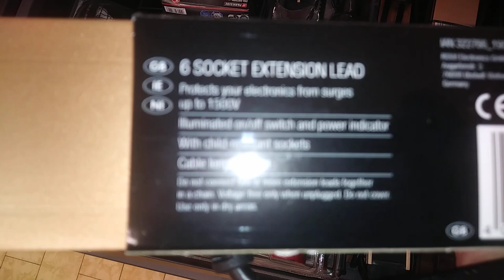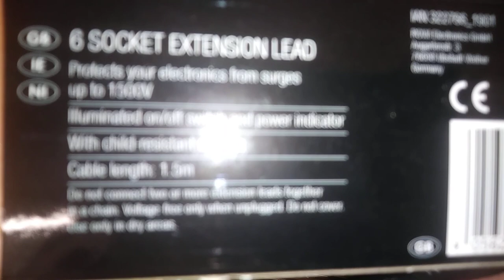Lidl powerfix profi 6 socket surge protector extension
products and prices correct january 2020 lidl stores uk.